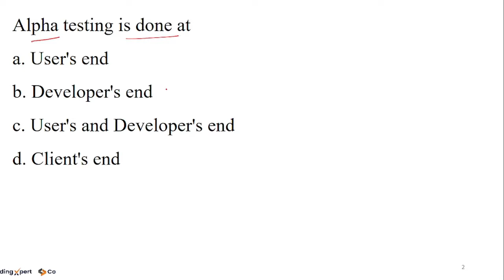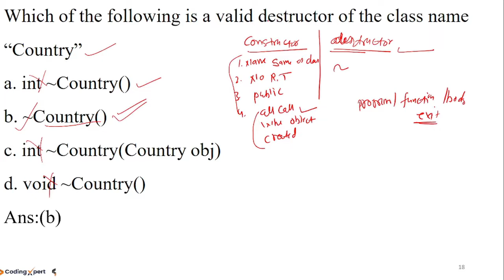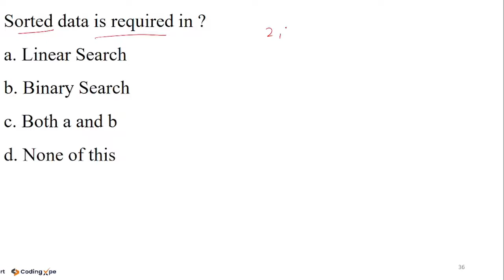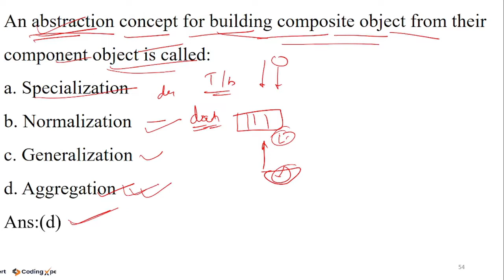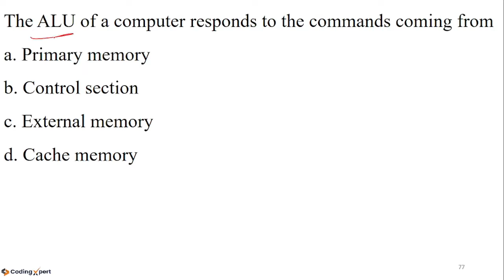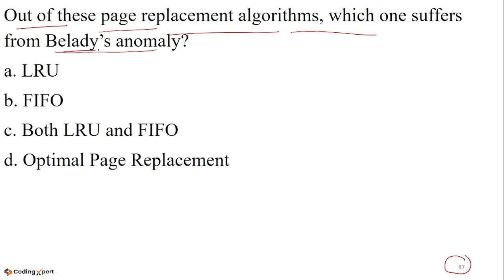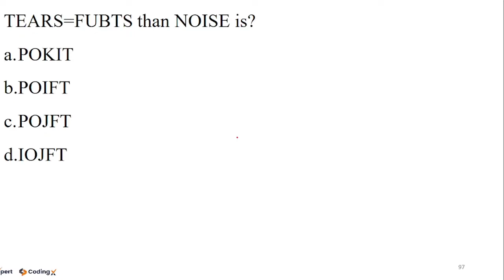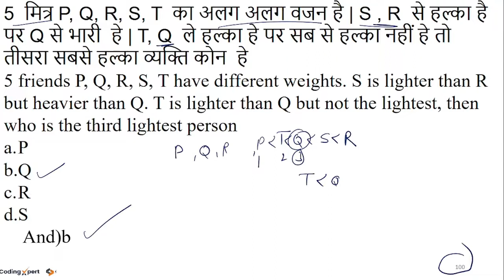Computer Teacher Model Paper 2 | Computer Instructor Teacher Test Series 2022 | Important Questions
Rajasthan Computer Teacher Model Paper 2 | computer teacher MCQ Test Paper 2022 | Test Series

This video covers the computer teacher model test paper 2 by Himanshu Sir for Rajasthan Computer Teacher Exam 2022 and some other important key points have also been discussed. If you are preparing for the Rajasthan Computer teacher vacancy in 2022 then you must watch our video.

Our channel gives you paid level Computer instructor course free of cost. Even our technical experts provide 100% better than the paid courses available on other channels. I request you to drop your valuable feedback in the comment section on any videos which is more important to us.

CodingXpert
Computer teacher vacancy 2022
computer anudeshak
computer anudeshak classes
computer anudeshak bharti
computer anudeshak syllabus
computer anudeshak salary
computer anudeshak course
computer anudeshak free classes
computer anudeshak ki taiyari kaise karen
computer anudeshak ke liye best book
computer anudeshak online classes
computer anudeshak qualification
computer anudeshak rajasthan
computer anudeshak strategy
computer anudeshak vacancy
कंप्यूटर_अनुदेशक_भर्ती
computer_anudeshak
computer anudeshak mock test
computer anudeshak mock solution
computer anueshak 2022
computer teacher bharti 2022
computer teacher syllabus
computer teacher bharti
computer instructor
computer instructor book
computer anudeshak paper
computer anudeshak paper solution
Rajasthan Computer instructor
Computer instructor Preparation
Computer instructor exam
Computer instructor Preparation
computer instructor free